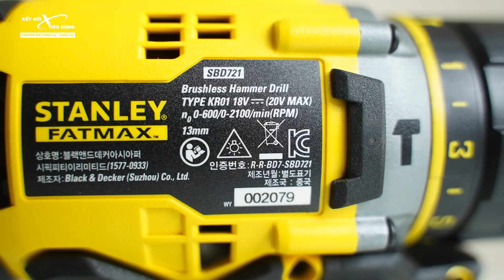Khoan Pin Đáng Sở Hữu Nhất Của Stanley - 3tr8 Có 2 Pin 4ah, 80Nm, Không Chổi Than | SBD721